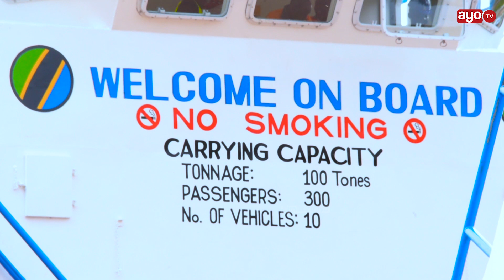"TOKA MV. NYERERE ILIPOZAMA SHIDA YA USAFIRI ILIKUWA KUBWA, TUNA FURAHA ISIOPINGIKA" DC UKEREWE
Mkuu wa Wilaya ya Ukerewe Cornel Magembe amesema kukamilika kwa Kivuko cha MV. Ukara kitaondoa tatizo la usafiri kati ya kisiwa cha Bugolora na Bwisya baada ya kile cha MV. Nyerere kuzama september 20, 2018 na Rais kuahidi kutengeneza kivuko kipya, Kivuko cha MV. Ukara kinatarajia kuanza kutoa huduma October 19, 2020 baada ya kukamilika kwa majaribio